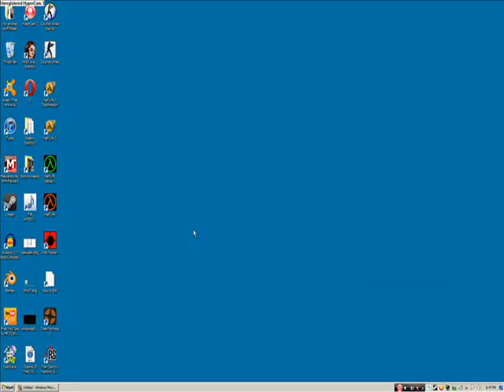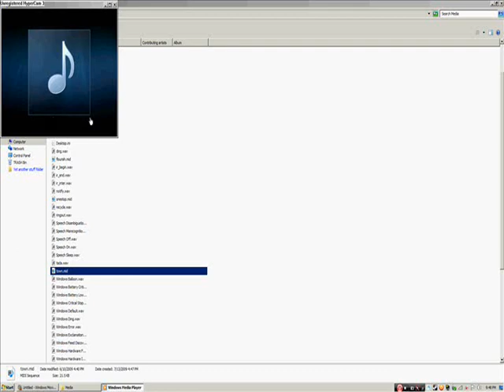Secret Windows 7 Music Locations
Location of MIDI songs in Windows 7.